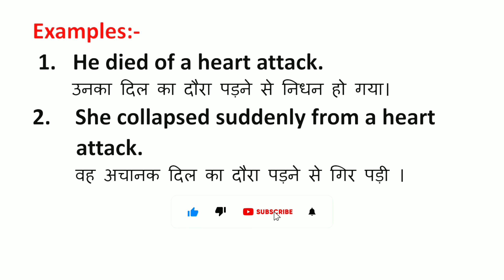Heart attack Meaning in Hindi | Heart attack ka Matlab kya hota hai | Word Meaning English to Hindi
Heart attack Meaning in Hindi | Meaning of Heart attack | Heart attack का हिंदी में मतलब | English to Hindi vocabulary |

Aaj ki Is Video Me Maine Aapko Heart attack Ka Matlab Kya hota hai Hindi mein, Heart attack Ka definition or Heart attack Word Ke Sentence ka Example ko batlaya hai.